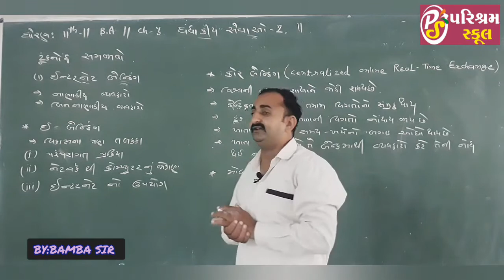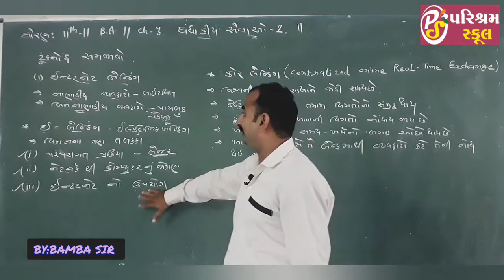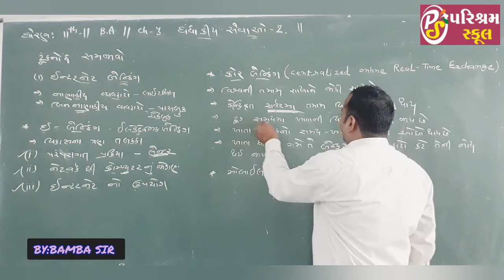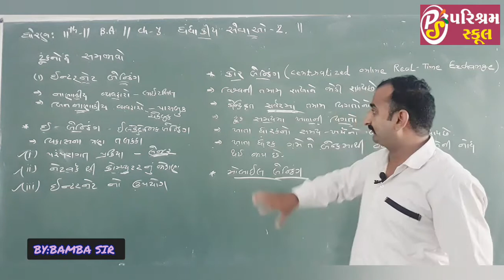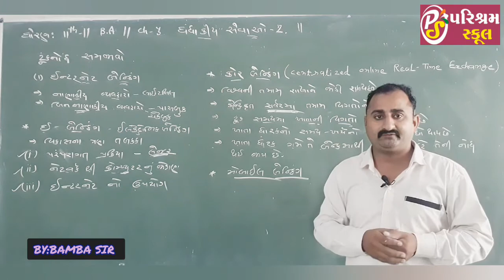STD 11th//subject B.A.//CHAPTER 3//DATE:09-09-2020